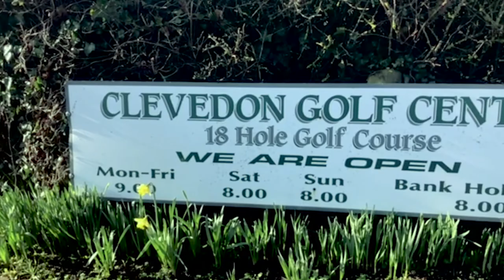Clevedon Golf Centre 1